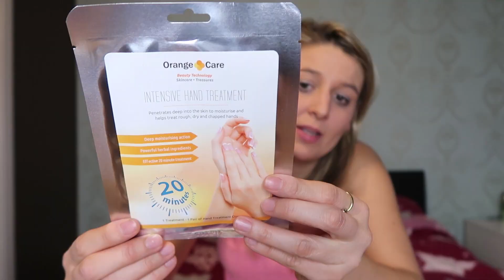VOETZAKJES ??!! - BONUS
Op een later tijdstip kan ook, dan krijg je totaal nieuwe boxen met superleuke producten.